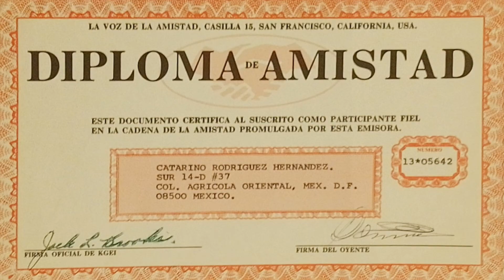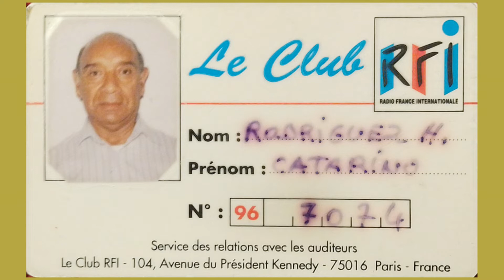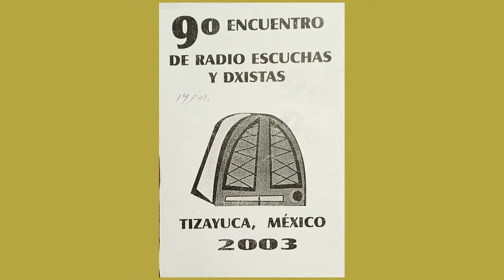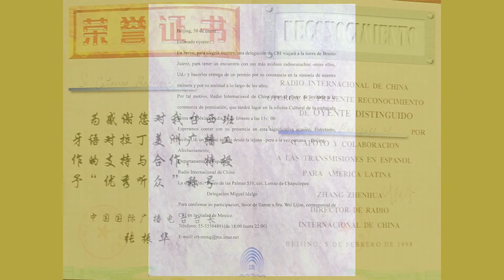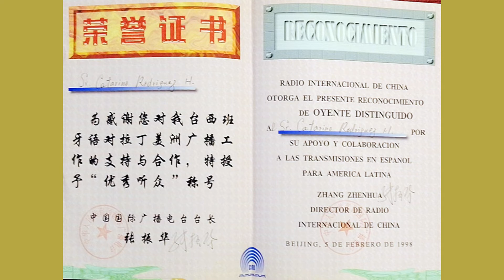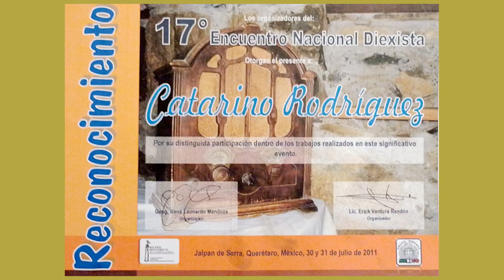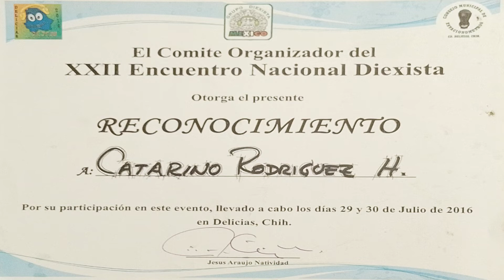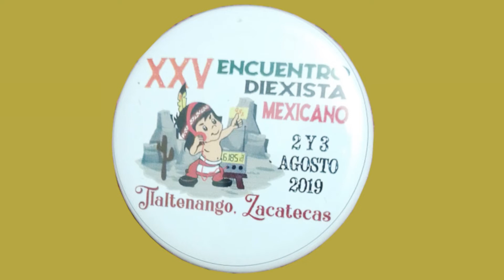HOMENAJE AL SEÑOR CATARINO RODRIGUEZ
CATARINO RODRIGUEZ UN DIEXISTA INCANSABLE QUE ASISTIÓ A LA MAYORÍA DE LOS ENCUENTROS DIEXISTAS, UNA PERSONA QUE FUE AMANTE DEL RADIO, EN LOS ENCUENTROS QUE SE PRESENTABA ERA UN GUSTO CONVIVIR CON ÉL YA QUE NOS COMPARTÍA TODA SU EXPERIENCIA, ANÉCDOTAS EN TORNO AL RADIO.